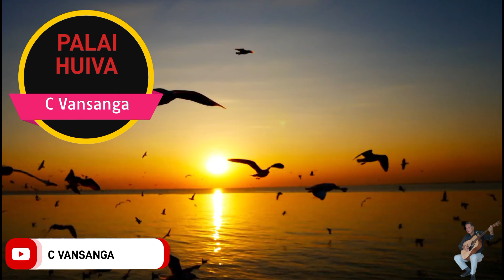PALAI HUIVA ( Original)